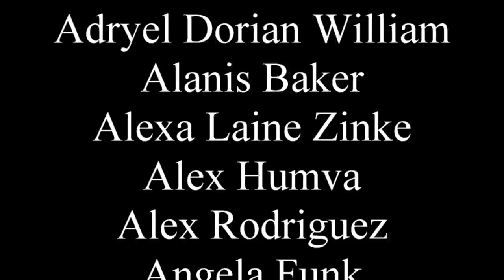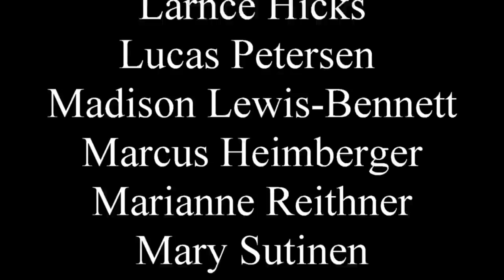Galactic Entente- A patron review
Space is cool.